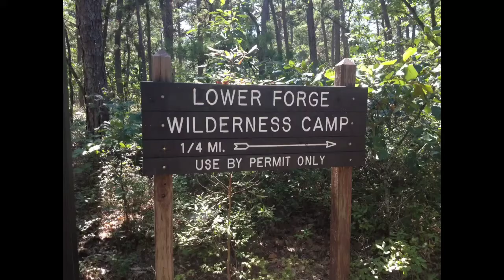Through Hiking The Batona Days 3 & 4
Through hiking the Batona trail in the pine barrens of New Jersey. Started September 14th around 8am 2015 and Finished September 17th around 6pm.